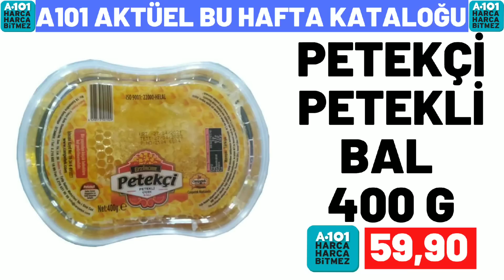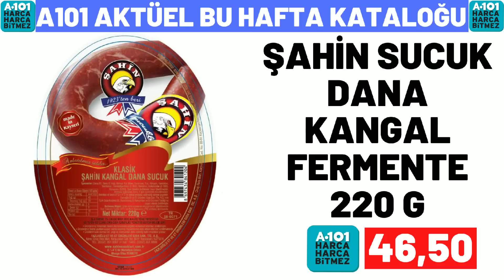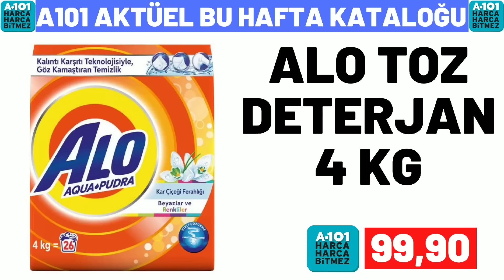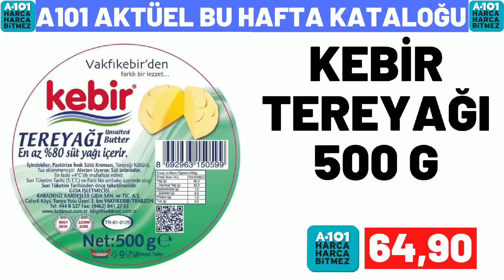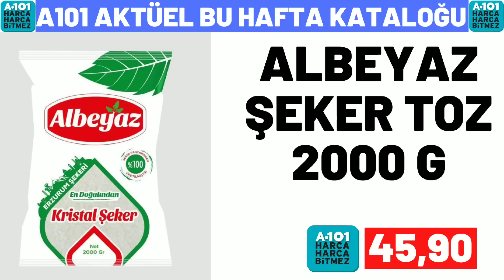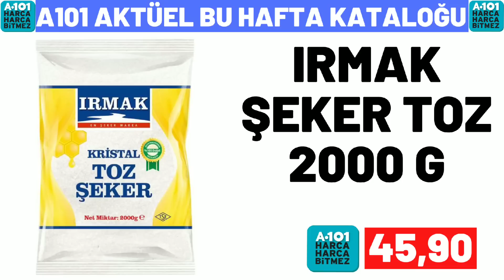A101 BU PERŞEMBE | A101 27 NİSAN 2023 GELECEK KATALOĞU | A101 BU HAFTA ÜRÜNLERİ